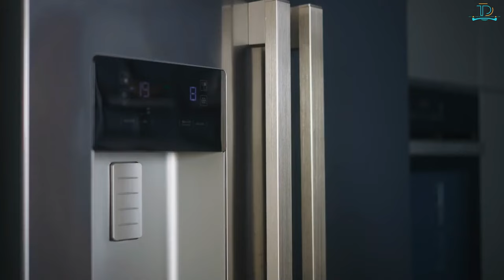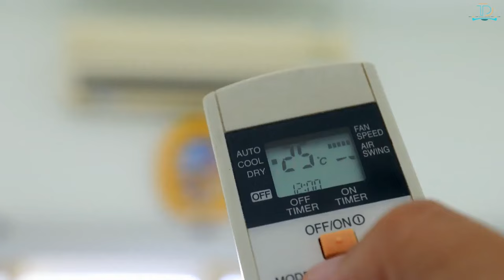Top 8 Best Luxury Hotels in Bangkok Thailand (2024)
Discover the epitome of luxury in the heart of Thailand with our list of the Top 8 Best Luxury Hotels in Bangkok in 2024. Nestled amidst the vibrant cityscape, these elite accommodations blend traditional Thai elegance and contemporary comforts. From the panoramic skyline views of the Chao Phraya River to the world-class spa treatments, gourmet dining experiences, and impeccable service, these Bangkok luxury hotels redefine indulgence. Whether you're seeking a lavish suite, a private pool villa, or a rooftop bar with breathtaking vistas, our curated selection promises an unparalleled stay in the City of Angels. Dive into a world of grandeur where Thai hospitality meets international standards of luxury.

Elevate your video editing skills with Filmora.

Bangkok by Night: Temples, Markets, and Food Tuk-Tuk Tour

CHECK OUT DISCOUNTED PRICES AND AVAILABLE DATES